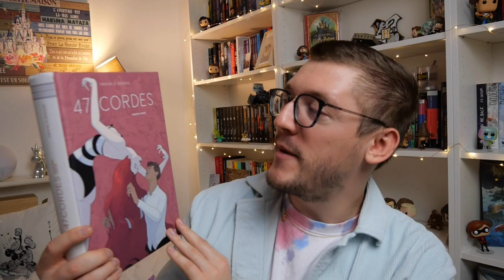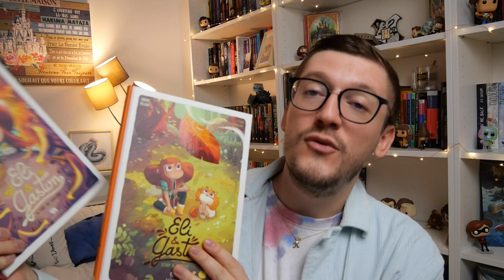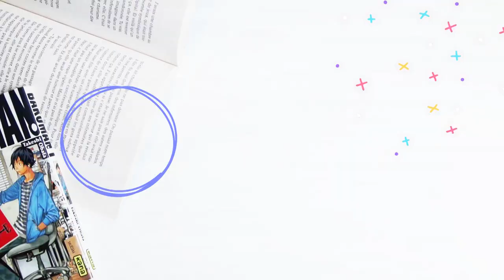MEGA Book Haul ! Ça déborde 📚📚📚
Il est temps de vous présenter cette fameuse montagne de livres !! ‎😝📚 De quoi faire le plein de lectures 📖

00:22 Les services de presses

📚 La saveur du printemps de Kevin Panetta et Savanna Ganucheau

📚 Se jeter à l'eau de Gwénola Morizur

📚 Une vie en parallèle de Matthias Lehmann

📚 Les héros de l'étoffe de Audrey Millet, Séverine Laliberté et Nicola Gobbi

📚 Primo Levi de Matteo Mastragostino et Alessandro Ranghiasci

📚 Ratures indélébiles de Aurelle Gaillard et Camille K.

📚 L'encyclopédie des peurs de Benoît Broyard et Ewen Blain

📚 Allia, chasseuse de fantômes de BrunoWaro

04:35 Gains de concours

📚 Tu joues ou tu lis ? de Audrey - Le souffle des mots

📚 Les lapins ne mangent pas de carottes de Hugo Clément

06:18 Les Livres offerts

📚 Why nobody remembers my world ? de Arikan et Kei Sazane

📚 Mushoku Tensei, les aventures de Roxy de Iwami Shôko

07:12 Les dons

📚 Cette nuit-là de Aurélie Massé

📚 PRISME de Noha D. Charles

📚 Stupeur de Julie Chibbaro et Hermine Hemon

08:58 Les cadeaux

📚 Cruella, Période noire, blanche et rouge de Hachi Ishie

📚 Nick et Charlie de Alice Oseman

📚 Tant qu'il le faudra de Cordélia

📚 Vers de vrai de Anne Loyer

📚 Miroir, Miroir, L'histoire de la Bête et Maîtresse de tous les maux de Serena Valentino

📚 Spy X Family de Tatsuya Endo

📚 L'atelier des sorciers de Kamome Shirahama

13:05 Les achats

📚 Cruelle de Cat Clarke

📚 Nos cœurs aidants de Célia Samba

📚 47 Cordes de Timothé Le Boucher

📚 Mémoires de la forêt de Mickaël Brun-Arnaud

📚 Eli et Gaston de Ludovic Villain et Céline Deregnaucourt

17:38 Les collectors

📚 Steam Reverie in Amber de Kuroimori

📚 Celle qui devient le soleil de Shelley Parker-Chan

📚 L'empire du vampire de Jay Kristoff

📚 Chasseurs de flamme de Hafsah Faizal

📚 Heartstopper de Alice Oseman

📚 Le sang et la cendre de Jennifer L. Armentrout

📚 Un royaume de chair et de feu de Jennifer L. Armentrout

📚 La vie invisible d'Addie Larue de V.E. Schwab